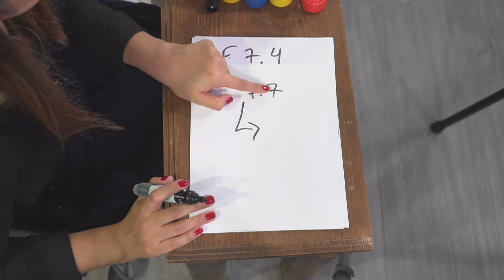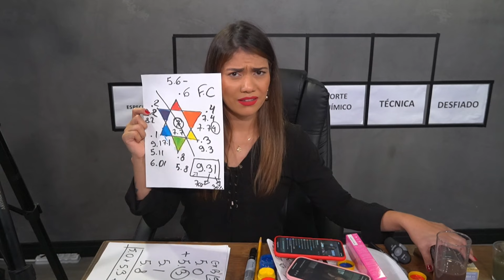Entenda de uma vez por todas o FUNDO DE CLAREAMENTO! (Parte 2)